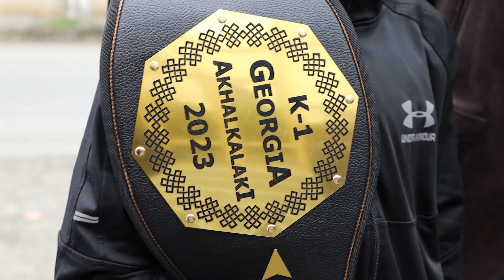გურიის ახალი ამბები - 10.10.2023